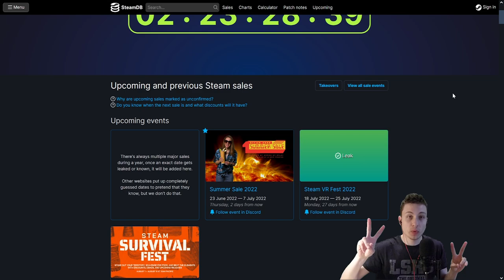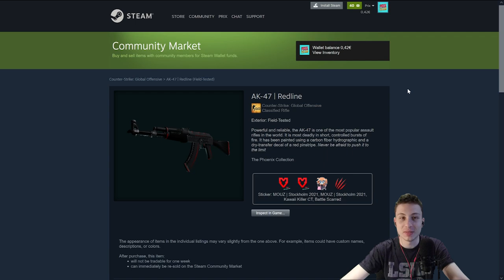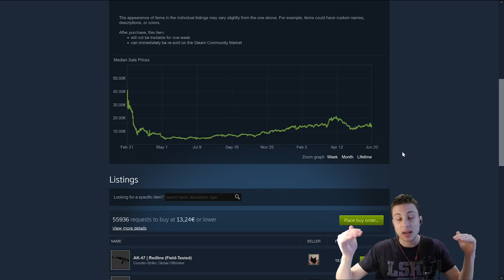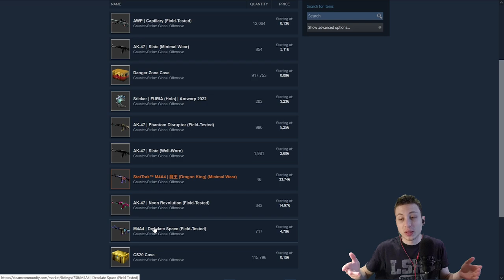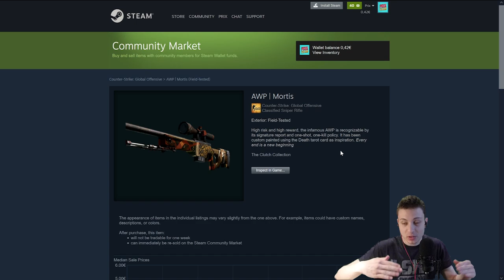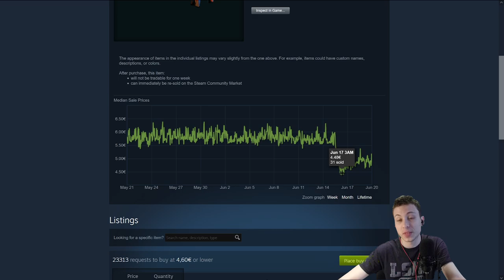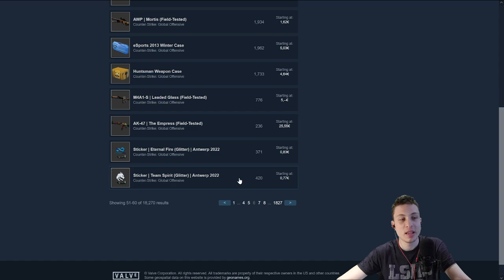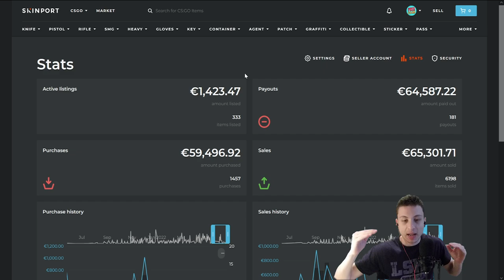How to Profit with CSGO Skins during Steam Summer Sale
Steam Summer sale will arrive very very soon. 23 June 2022 — 7 July 2022
During this time CSGO skins crash in price, but you can use this to your advantage.